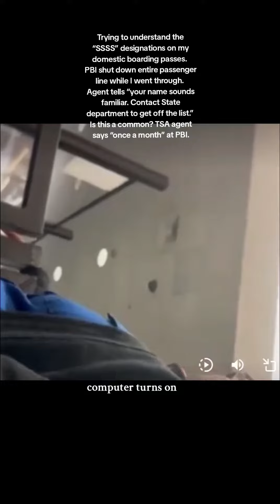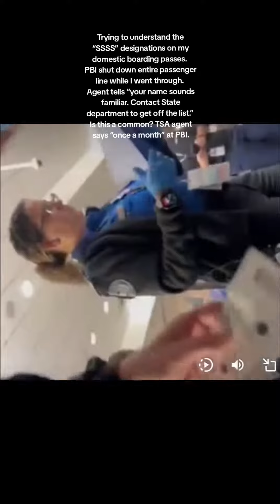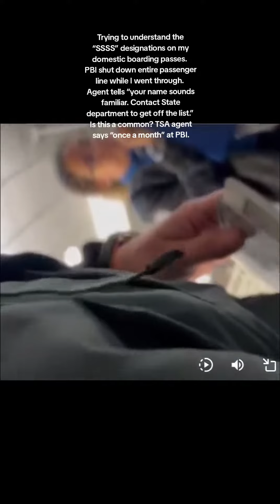Trying to understand the “SSSS” designations on my domestic boarding passes. PBI shut down